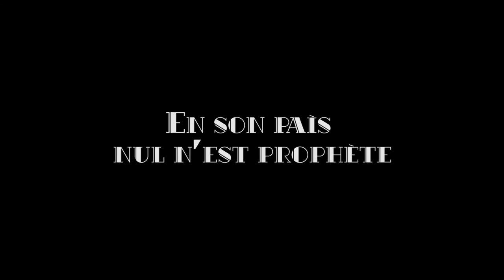"En son paìs nul n'est prophète" Trailer n°1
Petit aperçu du premier chapitre de la suite de road trip documentaire autour de l'univers du tango Argentin.

Montage trailer : Pierre Chesneau
Images et réalisation documentaire : Pierre Chesneau
Montage documentaire : Antoine Cognet